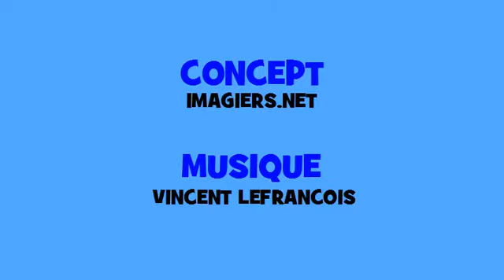Französisch Musik Konjugation # Hip hop # Verb = retourner